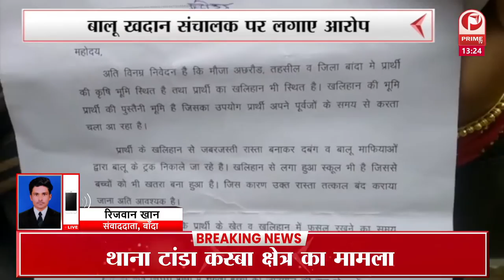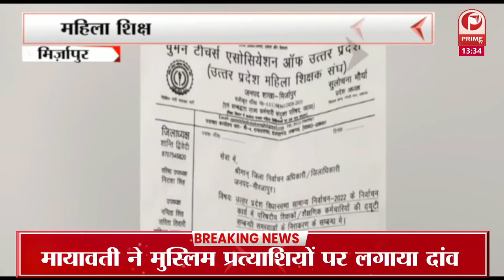UP Election 2022 : गृहमंत्री ने आम जनता के बीच में जाकर जनसंपर्क किया || Prime Tv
UPElection2022 : गृह मंत्री अमित शाह देवबंद विधानसभा में पहुंचे है. गृहमंत्री ने आम जनता के बीच में जाकर जनसंपर्क किया है. नागल के कोटा में मतदाता संवाद कार्यक्रम को संबोधित किया है... सहारनपुर नगर, देहात और देवबंद में भारी जनसमूह का समर्थन मिला है. और लोगों ने जय श्रीराम के नारे लगाकर योगी मोदी जिंदाबाद के नारे लगाये है. और अमित शाह का अभिवादन किया है...